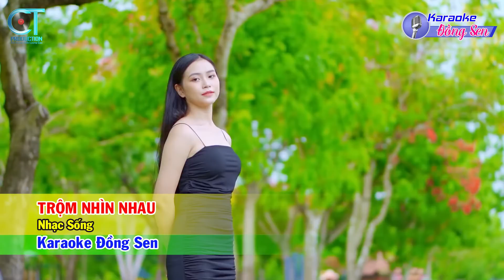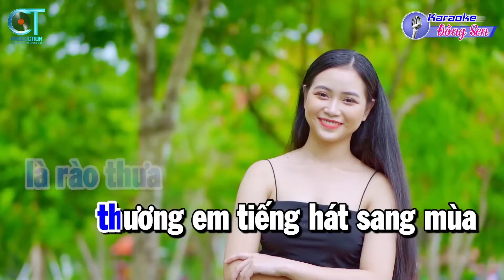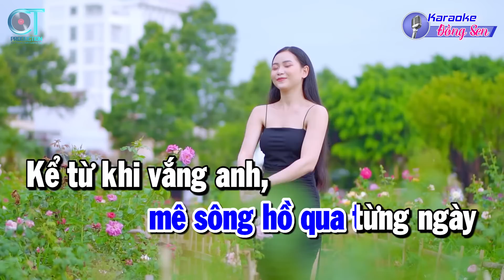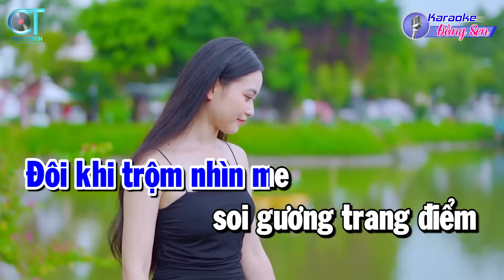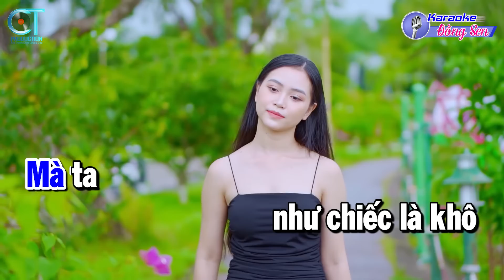Karaoke Trộm Nhìn Nhau Tone Nam ( A#m ) Nhạc Sống Đồng Sen